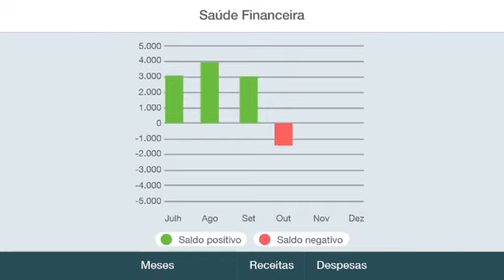Ganhar Pagando - Dicas Financeiras